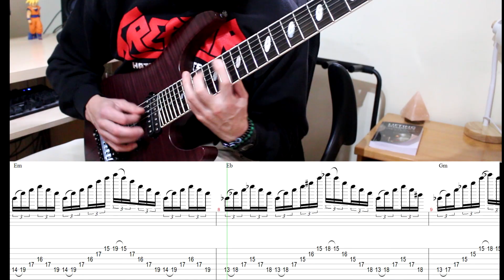Improving sweep picking with Noumenon and Phenomenon. With TABS and slow tempo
Here is the arpegios section of "Noumenon and Phenomenon" from SCAR SYMMETRY with tabs and at slow tempo